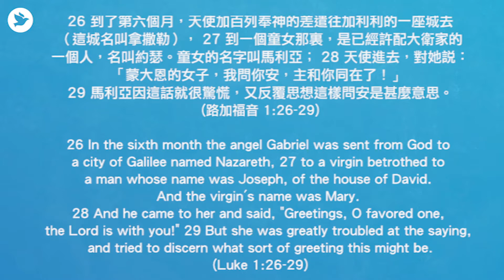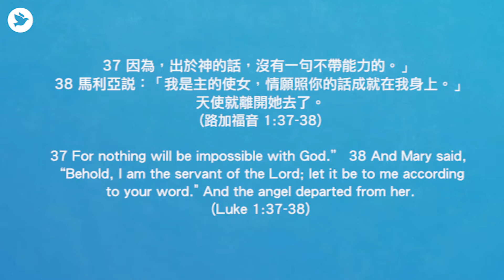信實的回應 (路加福音 1:26-38) - 與神同行 | 2020年10月5日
基督教國際神召會 - 與神同行
袁林麗霞姊妹
「信實的回應」